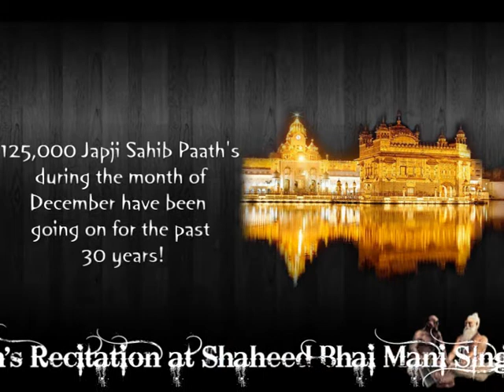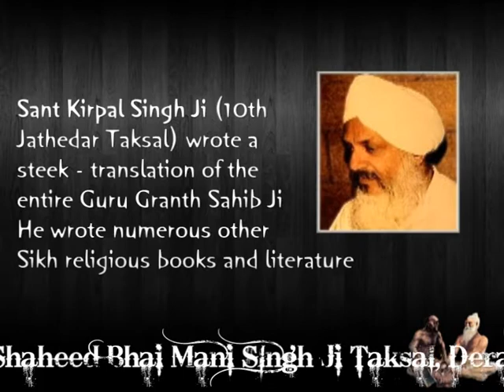125,000 Japji Sahib Paaths at Shaheed Bhai Mani Singh Ji Taksal, From Sant Makhan Singh Ji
This is a brief video about the Japji Sahib Paths that are held every year during December at Shaheed Bhai Mani Singh Ji Taksal in Amritsar, Punjab.